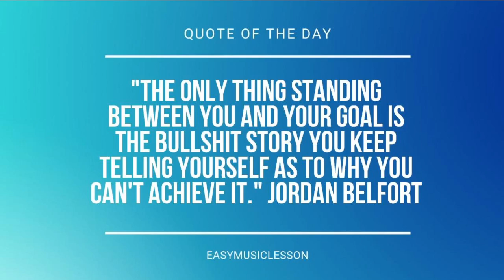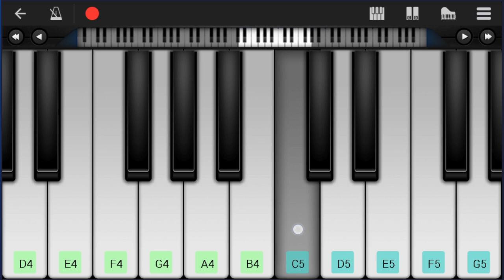How to play Fire by Meduza & OneRepublic ft Leony on Mobile Piano (Tutorial)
Comment and let us know how the videos have helped you. It keeps us going! :)The easiest way to learn how to play Fire by Meduza & OneRepublic ft Leony on the mobile piano. It's a mobile piano tutorial for Fire by Meduza & OneRepublic ft Leony.

EasyMusicLesson teaches you to play the your favorite instrument, through easy and simple animation so that you too can learn how to play Fire by Meduza & OneRepublic ft Leony on the mobile piano easily. A mobile piano tutorial with visual animation graphic.

Chords of Piano arrangement:
A Min   F Maj   C Maj   C Maj   G Maj   A Min   F Maj   C Maj
C Maj   G Maj   A Min   F Maj   C Maj   C Maj   G Maj   A Min
F Maj   C Maj   C Maj   G Maj   A Min   F Maj   C Maj   C Maj
G Maj   A Min   F Maj   C Maj   C Maj   G Maj   A Min   F Maj
C Maj   C Maj   G Maj   A Min   F Maj   C Maj   A Min   C Maj
F Maj   F Maj   G Maj   A Min   C Maj   F Maj   F Maj   G Maj
G Maj   G Maj   A Min   F Maj   C Maj   C Maj   G Maj   A Min
C Maj   C Maj   G Maj   A Min   F Maj   C Maj   C Maj   G Maj
A Min   F Maj   C Maj   A Min   C Maj   F Maj   F Maj   G Maj
A Min   C Maj   F Maj   F Maj   G Maj   A Min   C Maj   F Maj
F Maj   G Maj   A Min   C Maj

Melody notes of Piano:
C4 B3 C4 E4   B3
C4 B3 C4 E4   A3 A3 G3
G3 G3 C4   B3   E3
F4 F4 F4 F4 E4   B3
D4 D4
F4
C4   C5
B4   E5
A4 A4 G4
F4
E4 A3
E4 A3
G3 A3
C4     D4 E4 D4   C4 B3
A4 G4 A4 D4 C4 E4   F4
E4     D4 C4       D4 E4 D4
D4 D4
F4
B4   E5
A4 A4 G4
F4
E4 A3
E4 A3
C4 C4 C5
B4   E5
A4 A4 G4
F4
A3